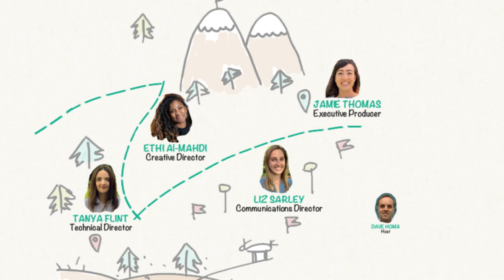Ifeoma Ajunwa on the limitless boundaries of employee surveillance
In this episode, we are speaking with Dr. Ifeoma Ajunwa about the legal and ethical implications of workplace surveillance in the age of remote work, wearable tech, and DNA testing. She offers legal and scholarly frameworks in delineating and navigating the ever-changing boundaries for worker surveillance. Ifeoma is a tenured associate law professor at the University of North Carolina School of Law. She is also the founding director of the Artificial Intelligence Decision-Making Research (AI-DR) Program at UNC Law. At the time of this recording, she was an associate professor in the labor relations, law, and history department of Cornell University’s Industrial and Labor Relations School.

This video is part of the Summit: Pathways to a Just Digital Future listening tour, a partnership between Harvard Business School’s Digital Initiative and Gender Initiative.